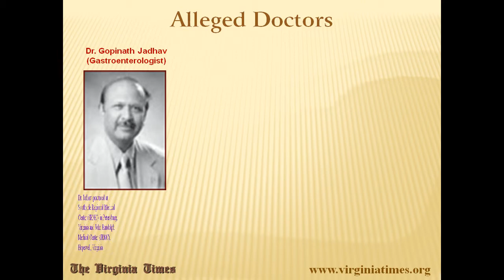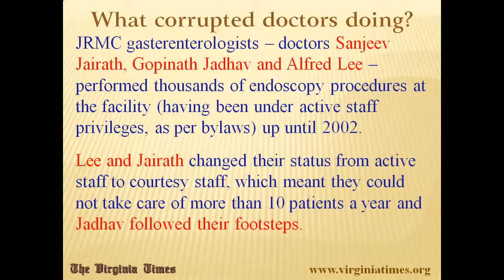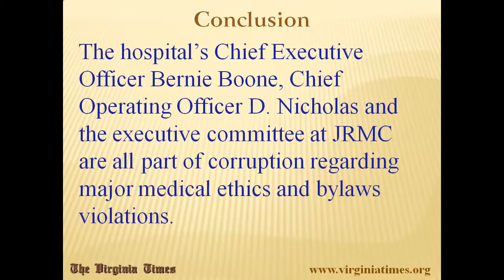The Virginia Times - 'No rules and regulations' alleged at John Randolph